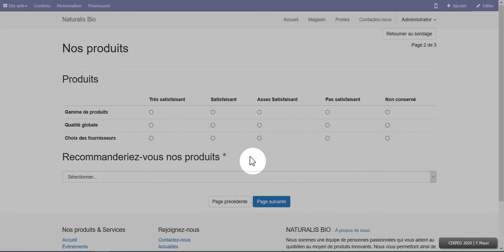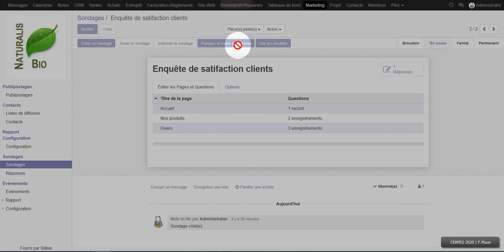OdooV11 - L'outil de sondage#2DiffusionResultat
Cette vidéo présente la diffusion d'un sondage Odoo et son dépouillement